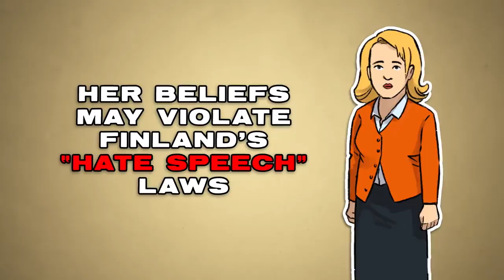What Happens When Speech Gets Policed? We Don’t Have to Guess.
Since our country was founded, Americans have enjoyed the great liberty of speaking freely. Today, that freedom is under threat like never before all over the world.

Under the banners of “equality,” “tolerance,” and “inclusion,” legislators and activist groups have been cracking down on “hate speech”—something virtually impossible to define—and ultimately, inviting those with political or cultural power to silence any voices who disagree with them.

Before we go any further down this road of minimizing the importance of free speech, or allowing for exceptions to this bedrock principle, it’s at least worth asking: What happens when speech gets policed?

Today, hundreds of speech laws exist around the world. And these laws are vigorously enforced. Not against everyone all the time, of course, because policing everyone’s speech would prove impossible, especially in the digital age. Instead, speech laws are used to silence people who do not share the state’s views on certain politically charged topics.

In America, we’re facing two choices when it comes to speech: Keep our rich tradition of free speech for all, or follow the rest of the world and allow speech to be restricted based on the whims of the powerful.

When you think about it, that’s really no choice at all.